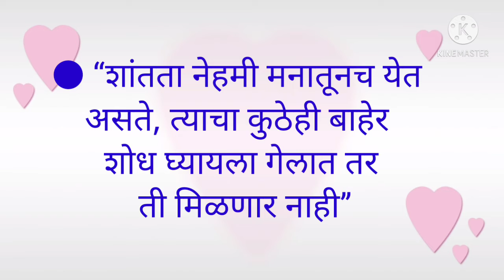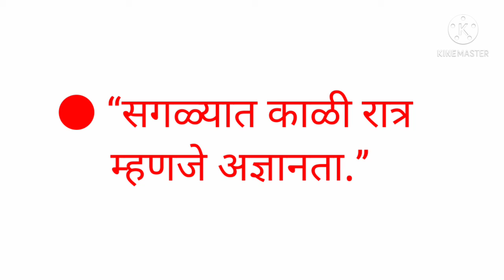Thoughts of Lord Gautam Buddha